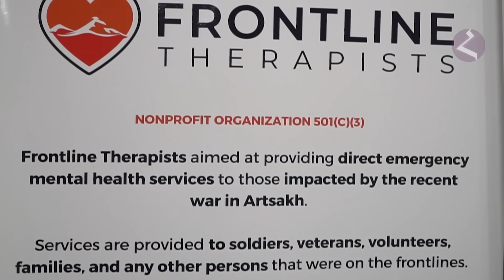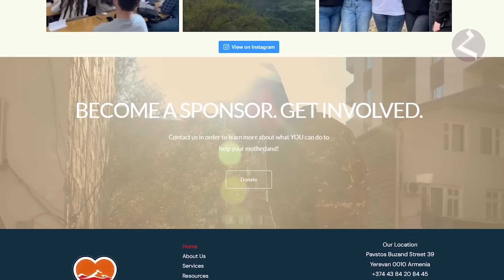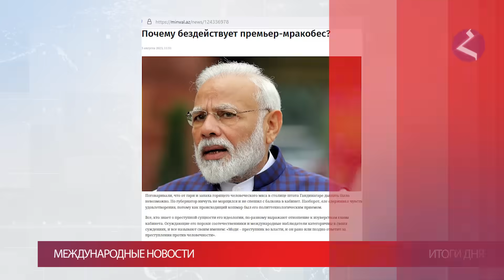Новости Армении и Арцаха/28 сентября 2023